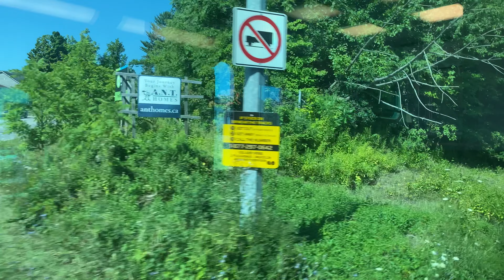Barrie Line GO Train Ride: Union to Allandale Waterfront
This trip heads Northbound to Allandale Waterfront Station on the Barrie Line.

Timestamps:

Union - 0:00
Downsview Park - 16:17
Rutherford - 23:42
Maple - 26:38
King City - 32:36
Aurora -  41:13
Newmarket - 47:03
East Gwillimbury - 49:31
Bradford - 57:57
Barrie South - 1:17:58
Allandale Waterfront - 1:24:50